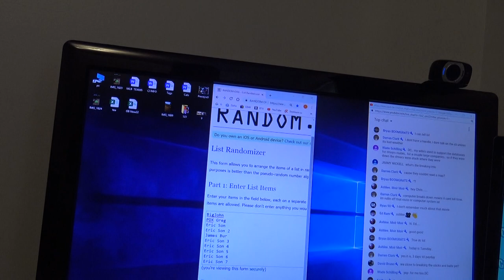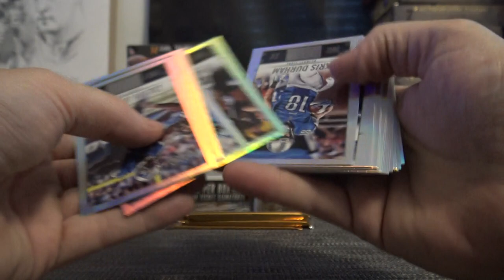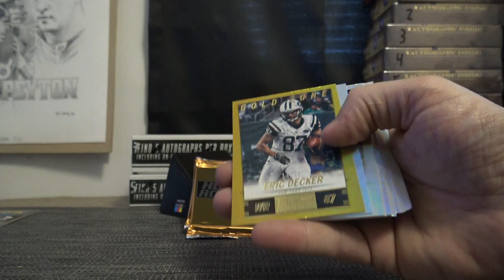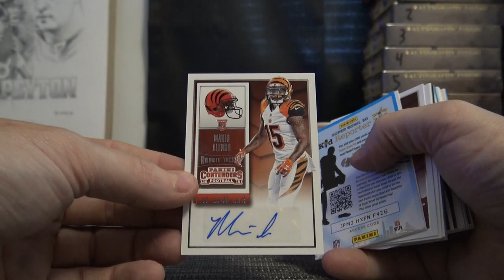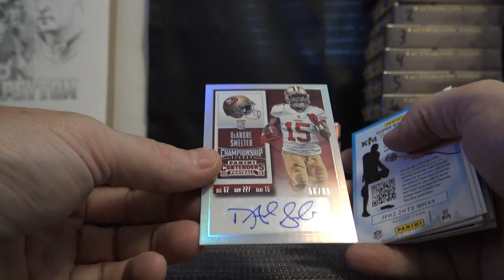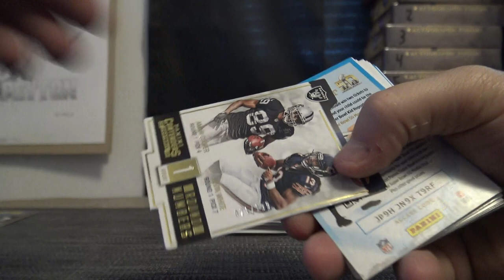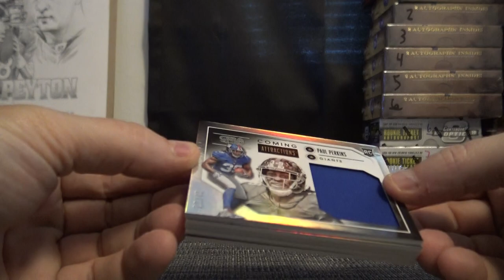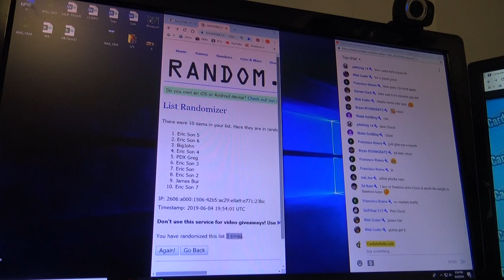2014 Hot Rookies, 2015 Contenders & 2016 GALA NFL Football 6 Box Serial s' GB